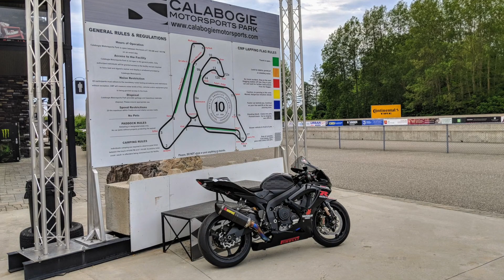SQTV Vlog #7 - Talking to Tracktor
Saddiq talks motorcycles with Tracktor.